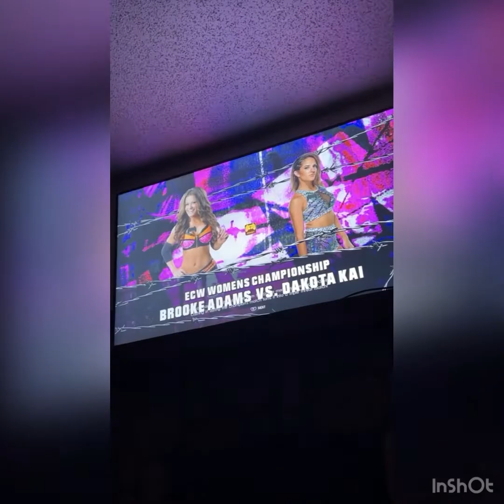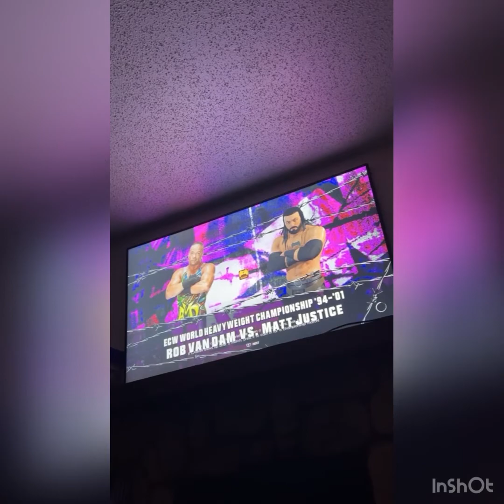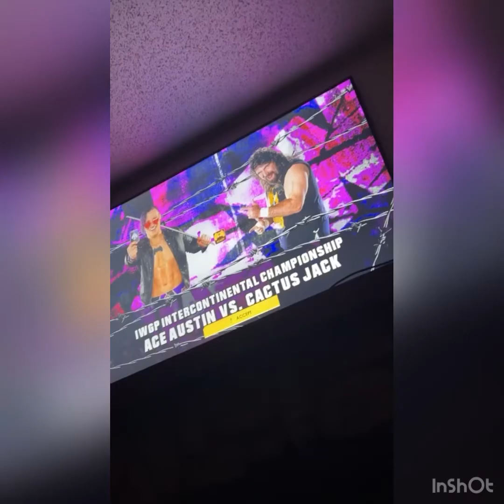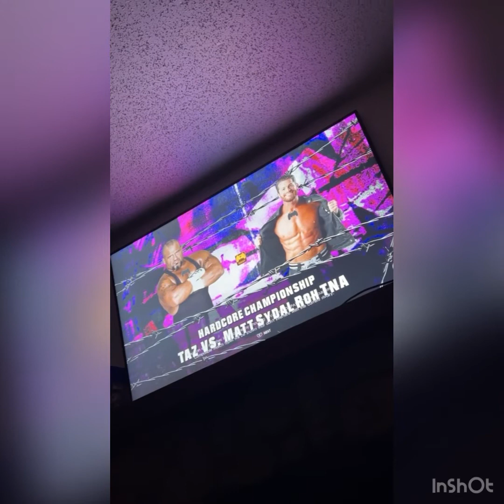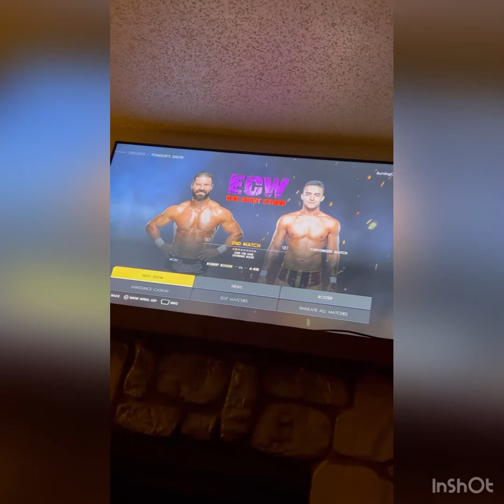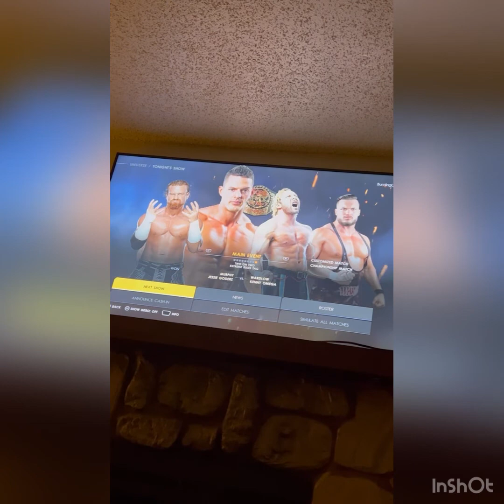CFW ECW Ep 9